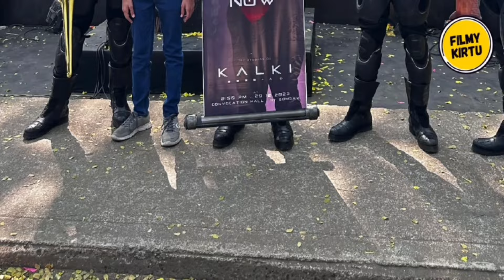Narendra modi HUGE Support Kalki2898AD Parbhas Movie | Kalki2898AD Trailer Release Movie Filmy Kirtu